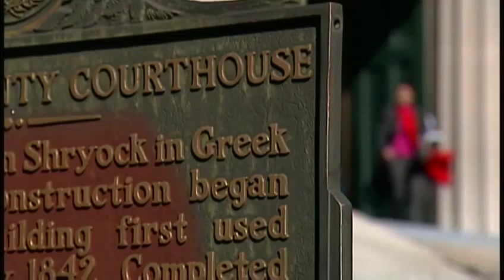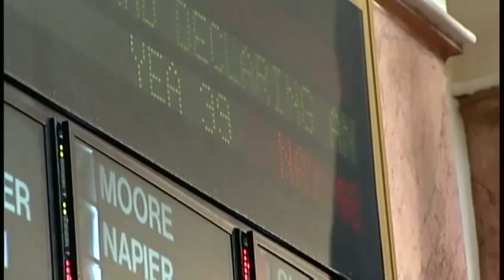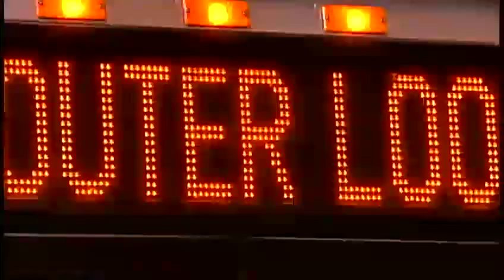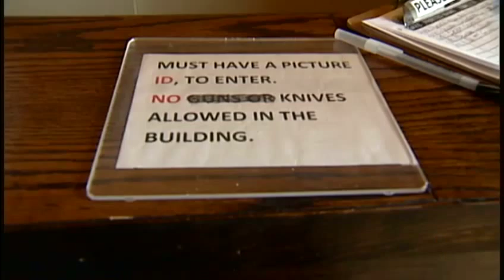WLKY Investigates: Kentucky's new gun rights law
As the nation debates restricting guns, Kentucky has gone the other way, allowing guns in places where they've been banned for decades.